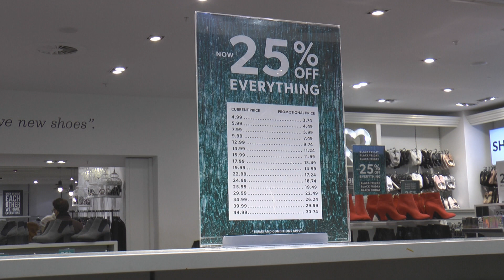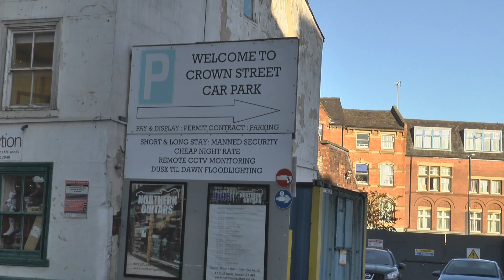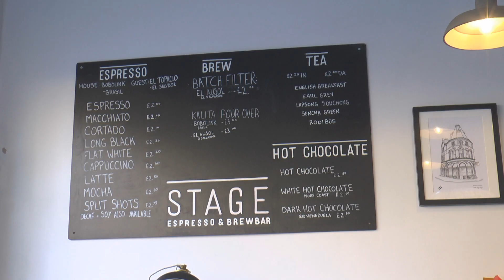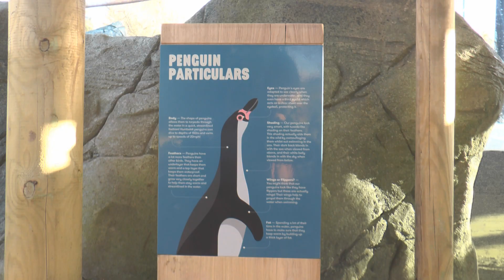BA Journalism students present live TV News 24.11.17